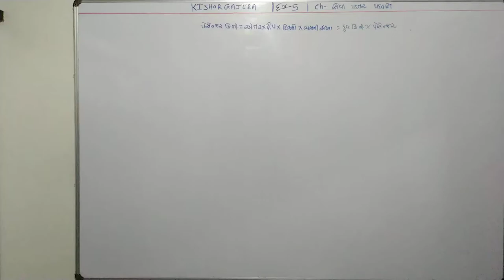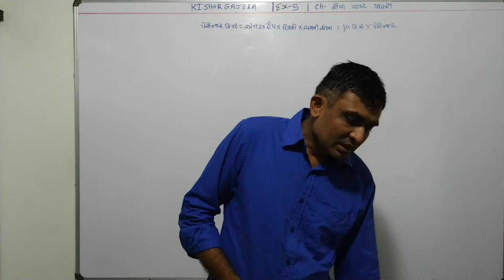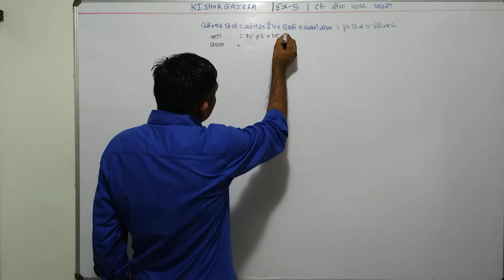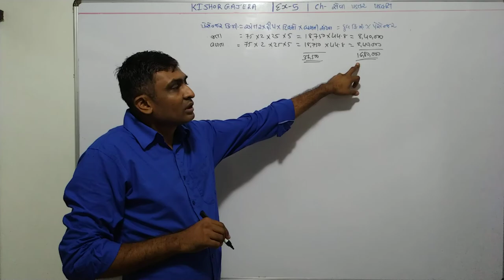#5 | સેવા પડતર પદ્ધતિ | seva padtar paddhati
sums
examples
illustration
દાખલા
એકાઉન્ટ
account
accountancy
management account
financial account
costing account
taxation account
corporate account
advance accounting and auditing
COMMERCE
b. com
m. com
C.A.
C.S.
B.B.A
B.C.A.
F.Y.B.COM
S.Y.B.CIM
T.Y.B.COM
M.COM.PART-1
M.COM.PART-2
B.COM. SEM-1
B.COM. SEM-2
B.COM. SEM-3
B.COM. SEM-4
B.COM. SEM-5
B.COM. SEM-6
M.COM.SEM-1
M.COM.SEM-2
M.COM.SEM-3
M.COM.SEM-4
VNSGU
BKNMU
MS UNIVERSITY
SAURASHTRA UNIVERSITY
GUJARAT UNIVERSITY
BHAVNAGAR UNIVERSITY
PATAN UNIVERSITY
GUJARAT UNIVERSITY
AHMADABAD UNIVERSITY
JUNAGADH UNIVERSITY
METHOD
GUJARATI MEDIUM
ENGLISH MEDIUM
ગુજરાતી મીડીયમ
college